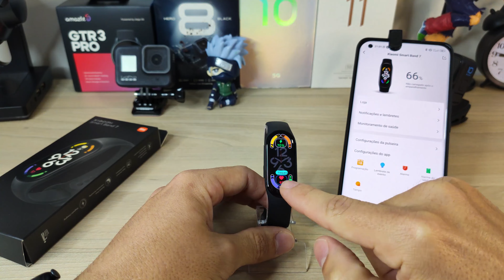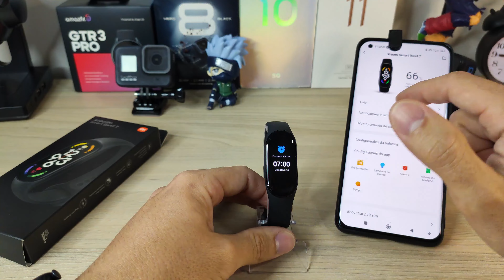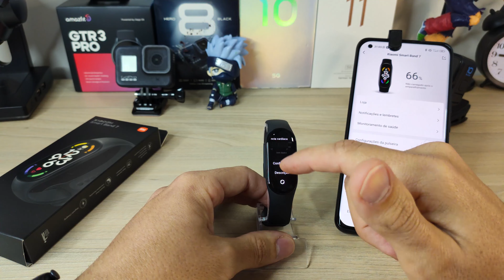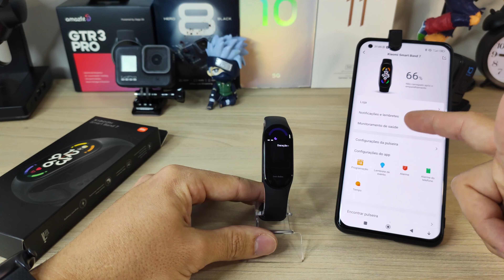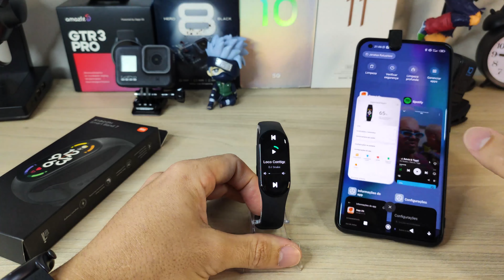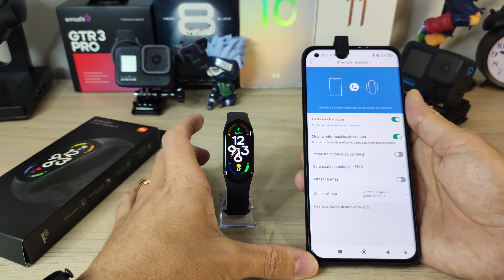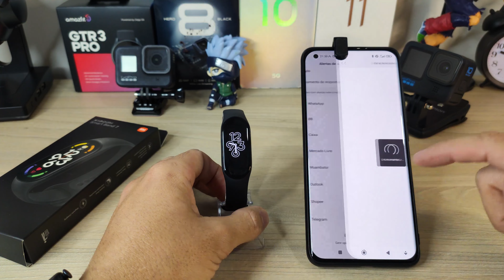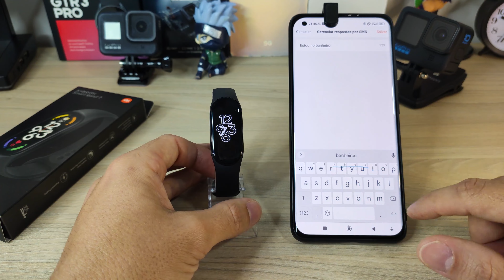Funções da pulseira Mi Band 7 - Melhor smartwatch / smartband de 2022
►MI BAND 7 - Loja 01
►MI BAND 7 - Loja 02
►MI BAND 6
🚨GRUPO DE INDICAÇÃO DE OFERTAS:
🛑 TUDO R$16,97 FRETE GRÁTIS
►OFERTAS NA AMAZON
►OFERTAS DE CELULAR AMAZON
★LOJAS DE CELULAR no ALIEXPRESS que recomendo:
►IPHONE NOVO
►IPHONE CONWINGO
►IPHONE CINGO
►POCO STORE
►POCO GLOBAL STORE
★SMARTWATCH QUE RECOMENDO:
►AMAZFIT GTS 2 MINI
► AMAZFIT STRATOS 3
► AMAZFIT GTR 2
► AMAZFIT GTS 2
► AMAZFIT BIP U
► AMAZFIT BIP U PRO
► AMAZFIT GTS 3
► AMAZFIT GTR 4
► AMAZFIT GTR 3 PRO

►IWO ULTRA
★ PULSEIRAS QUE RECOMENDO:
►MI BAND 7
►AMAZFIT BAND 7
★ FONES QUE RECOMENDO:
►AIRDOTS ATACADO
►AIRDOTS 3 PRO
★ OUTROS:
►DRONE MAVIC MINI 2
►DRONE MAVIC MINI 3 PRO
►GOPRO HERO 8
► IMA PESCA MAGNÉTICA
► DETECTOR DE METAL